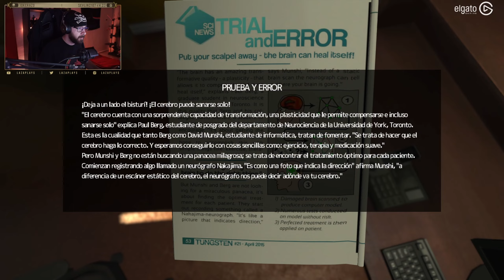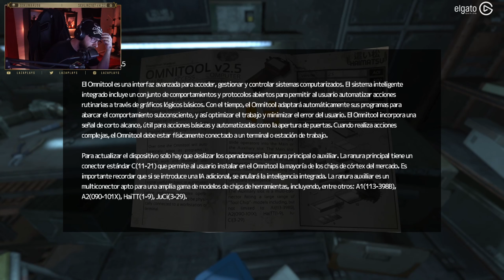Un Viaje Existencial Sci-Fi | SOMA - Ep 1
Un Viaje Existencial (Ciencia Ficción y Filosofía) | SOMA - Ep 1 | LazaPLAYS